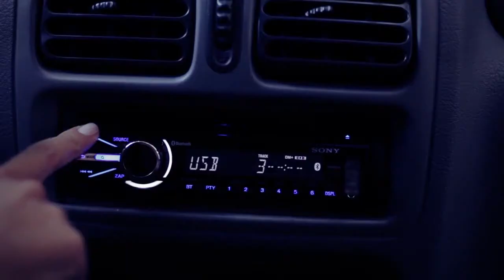Naufragar - Ultima Cifra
Una nueva Producción de MPVI